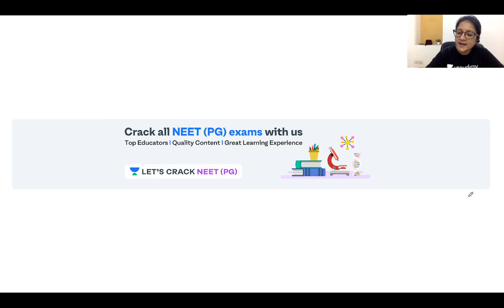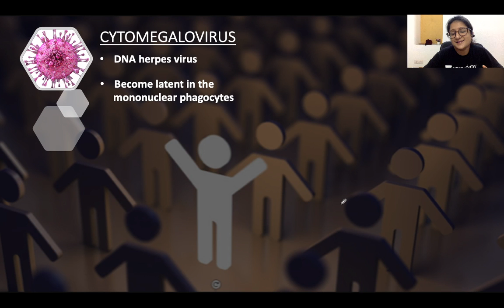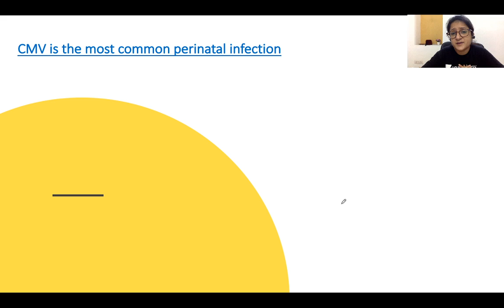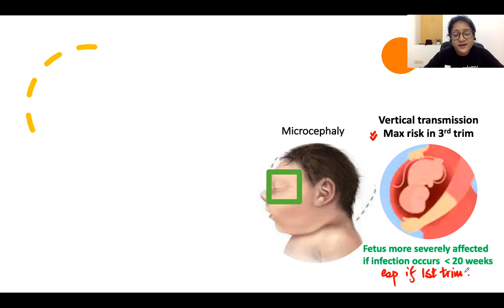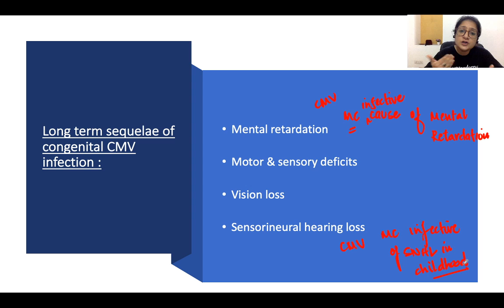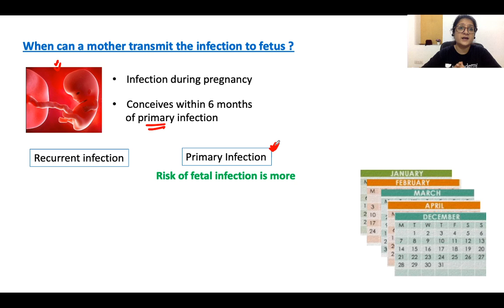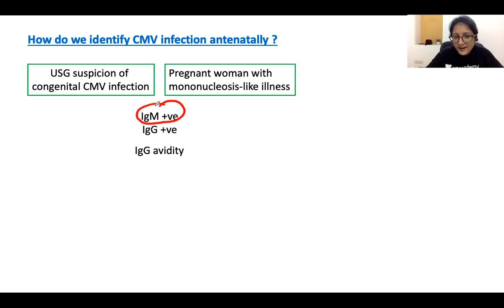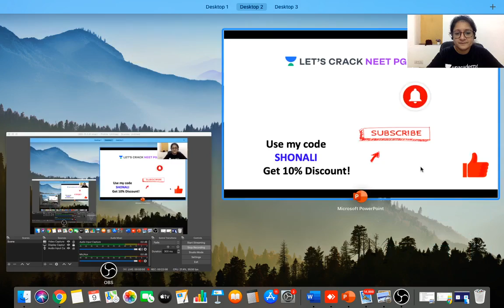Maternal & Fetal CMV infection | NEET PG 2021 | Dr. Shonali Chandra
Maternal & Fetal CMV infection has been discussed in this video. Know about the best tips, tricks, and strategies to ace the NEET PG Exam. Dr. Shonali Chandra will also share various preparation strategies along with examples that will help you to crack the exam.

Unacademy Subscription Benefits:

1. Learn from your favorite teacher
2. Dedicated DOUBT sessions
3. One Subscription, Unlimited Access
4. Real-time interaction with Teachers
5. You can ask doubts in a live class
6. Limited students
7. Download the videos & watch offline